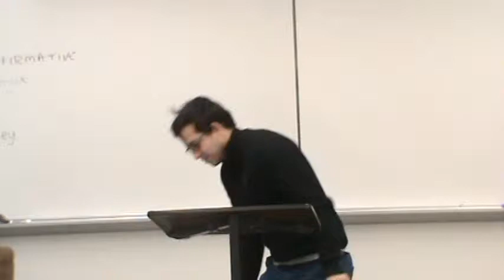1NC Smoking 21